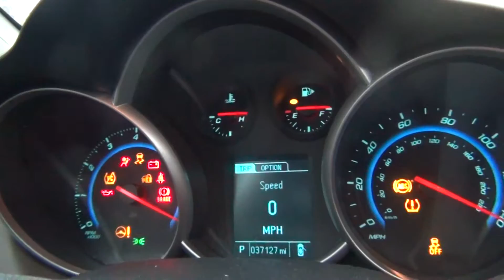2017 Chevrolet Cruze LT Startup And Gauge Sweep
2017 Chevrolet Cruze LT Startup And Gauge Sweep